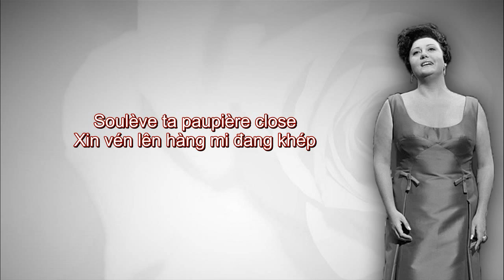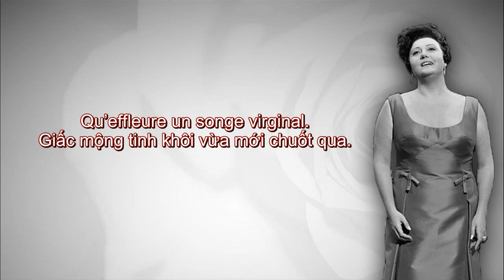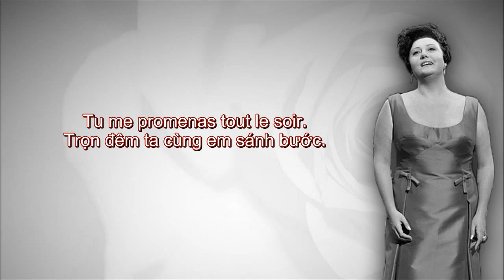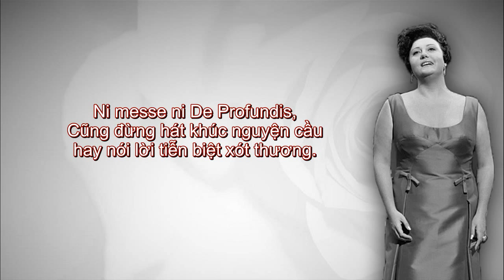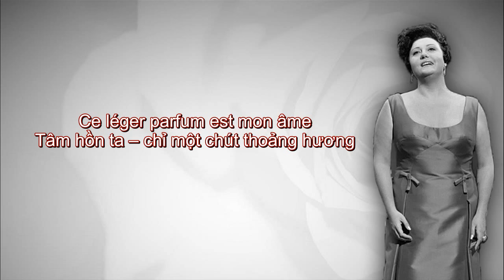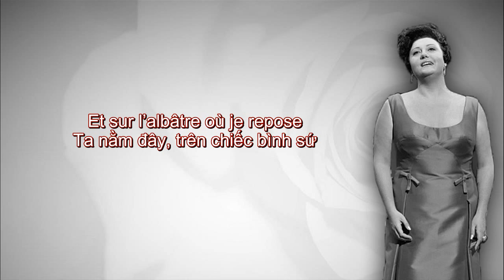[Regine Crespin] Le Spectre de la Rose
Mélodie: Le Spectre de la Rose
Les nuits d'été, Op.07
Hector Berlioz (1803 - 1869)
Regine Crespin (soprano)
Ernest Ansermet (conductor)
L'Orchestre de la Suisse Romande
Bản dịch tiếng Việt: nhaccodien.info
Fanpage: